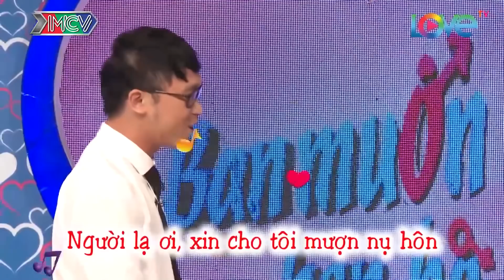Cặp đôi LƯỜI NHẤT bmhh cùng chung sở thích đi DU LỊCH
© Các video trên kênh GÁI XINH VIỆT NAM đã được đăng ký bản quyền với Youtube. Vui lòng không sao chép, re-upload dưới mọi hình thức.